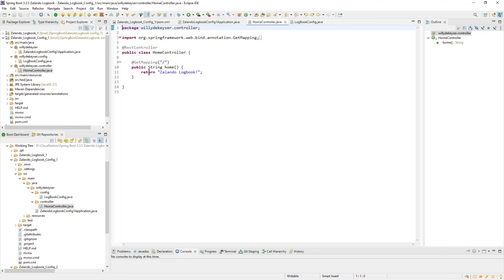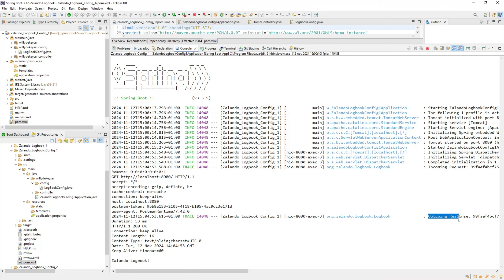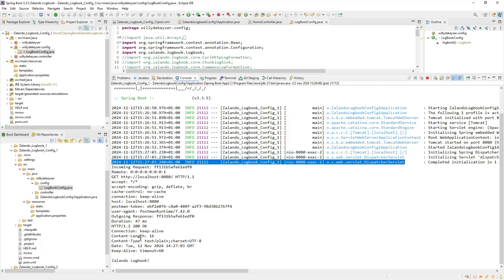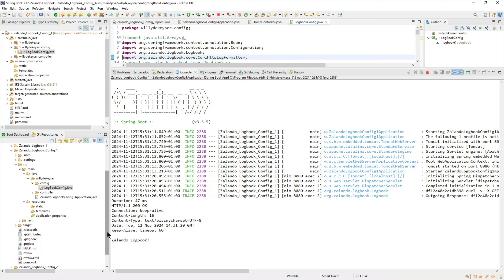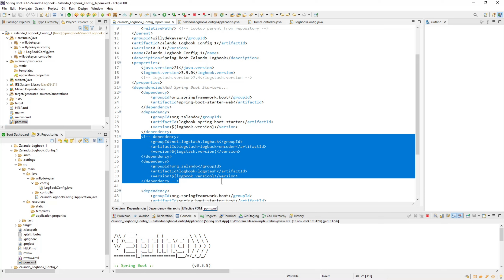Spring Boot 3.3.5 - Zalando LogBook (part 2) LOGBOOK Config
Spring Boot 3.3.5
Zalando LogBook 3.9.0
LogBook Config